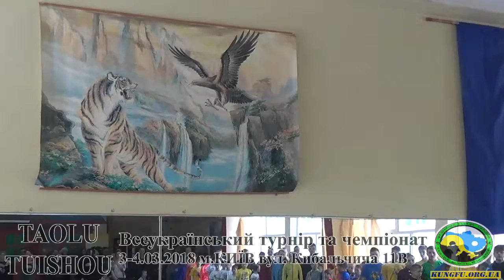OPEN TAOLU TUI SHOU ТУЙШОУ 3-4.02.2018 Чемпіонат України та Турнір серед молоді з КУНГФУ